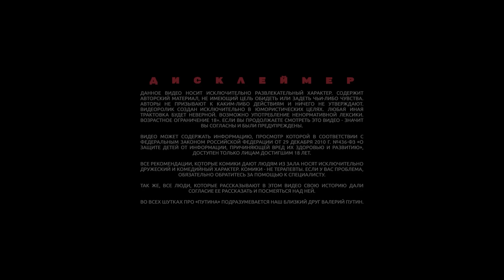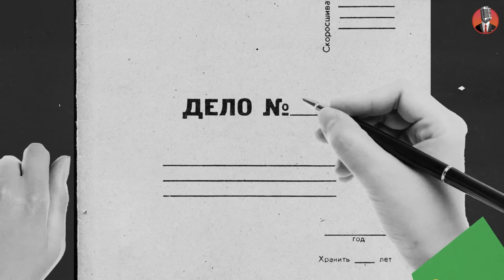ЧУВС #10 [Шамутило, Аранова, Лисевский]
Один шаг — и вы в Яндекс Музыке, которая точно подберёт музыку, которая вам понравится

Разнообразный контент, который поможет вам получить весь спектр впечатлений в VK Клипах.

Что у вас случилось? — юмористическо-терапевтическое шоу, в котором комики обсуждают проблемы со зрителями. Три комика по очереди вызывают на сцену человека из зала, который согласен обсудить свой запрос. Комики-терапевты совместно со зрителем-пациентом решают его проблему.